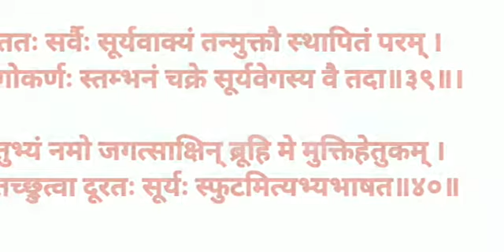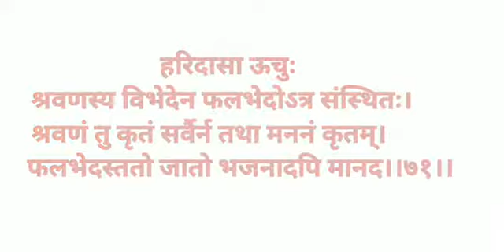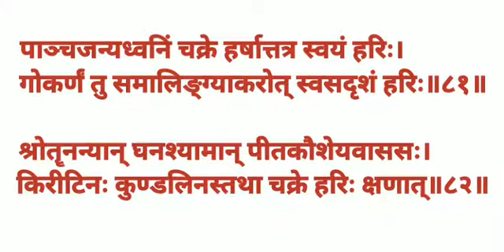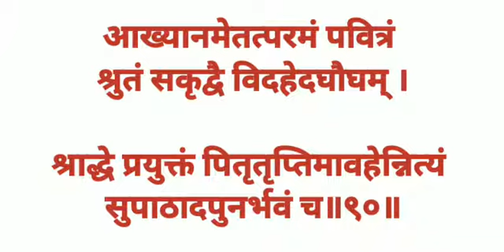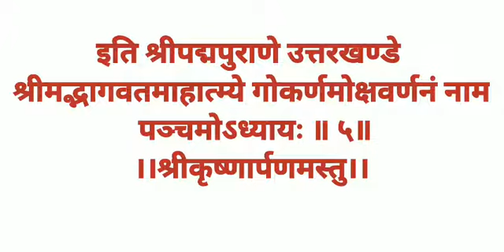ashay श्रीमद्भागवतमाहात्म्य पञ्चमोऽध्यायः with lyrics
श्रीमद्भागवत माहात्म्य पञ्चम अध्याय मूल पाठ पढ़ने के लये